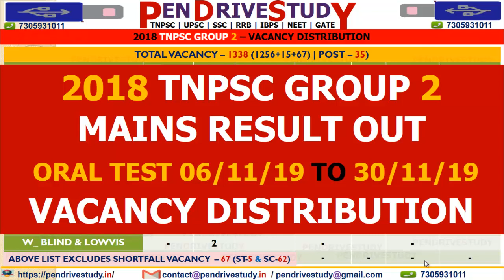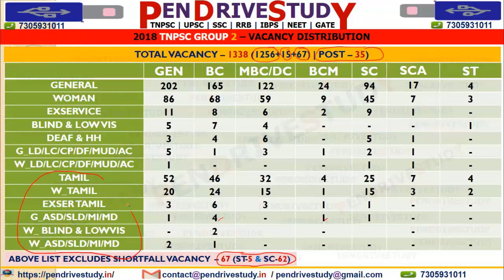Tnpsc group 2 caste wise distribution | tnpsc vacancy distribution | tnpsc group 2 result